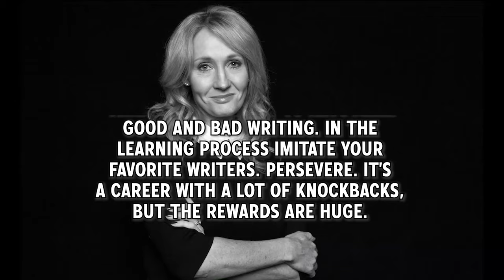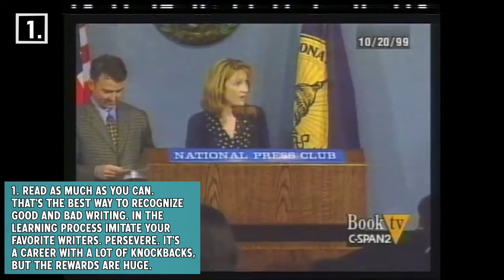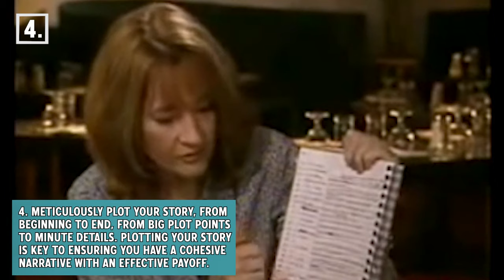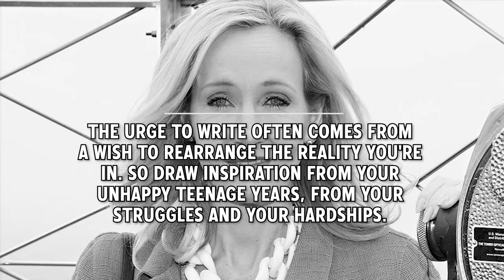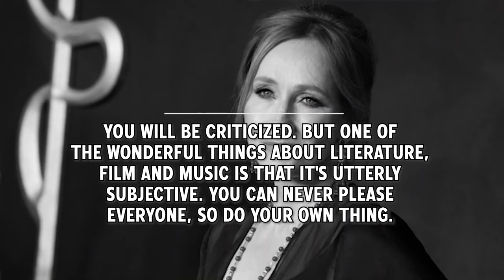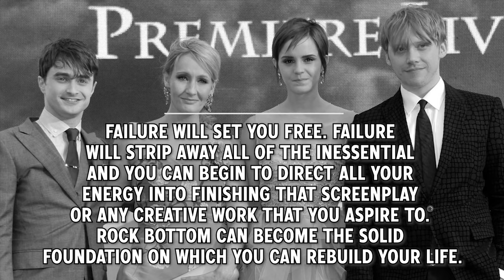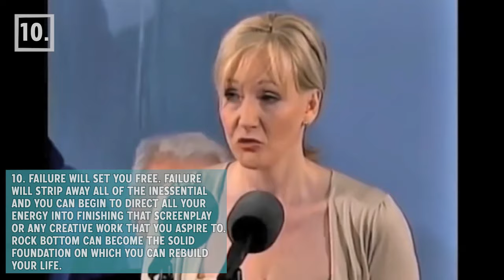10 Writing Tips from J.K. Rowling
JK Rowling Interview on Writing Harry Potter Books and Fantastic Beasts and Where to Find Them. Since then, J.K. Rowling has written The Casual Vacancy, Cormoran Strike series and The Ickabog.

0:00 - Intro

0:51 - 01 - Read as much as you can. That’s the best way to recognize good and bad writing. In the learning process imitate your favorite writers. Persevere. It’s a career with a lot of knock backs, but the rewards are huge.

(deleted) 02 - Always be writing. Yes J.K. Rowling came up with the idea for Harry Potter instantly while on a train from London to Manchester, but before that she was “writing compulsively” from age 6 to age 25.

2:03 - 03 - Know everything about your story world and generate a lot of material. Only a small portion of that material will find a way to a final screenplay, however, your knowledge of the world will be felt by the reader.

3:49 - 04 - Meticulously plot your story, from beginning to end, from big plot points to minute details. Plotting your story is key to ensuring you have a cohesive, narrative with an effective payoff.

4:44 - 05 - Let the characters come from the deep place inside you. Let them be an exaggeration of you. If you are insecure for example, let your character overcome that insecurity.

5:38 - 06 - Secrecy and mystery are a big part of the excitement of the story. Plan your red herrings carefully and never give too much away. Even in the synopsis, trailers and marketing think how much you want to reveal.

6:26 - 07 - The urge to write often comes from a wish to rearrange the reality you're in. So draw inspiration from your unhappy teenage years, from your struggles and your hardships.

(deleted) - 08 - You’ve got to believe in your writing. J.K. Rowling would describe herself as a person with not much self-belief. But she believed in one thing in her life - she trusted herself that she can tell a good story.

8:29 - 09 - You will be criticized. But one of the wonderful things about literature, film and music is, that it's utterly subjective. You can never please everyone, so do your own thing.

9:18 - 10 - Failure will set you free. Failure will strip away all of the inessential and you can begin to direct all your energy into finishing that screenplay or any creative work that you aspire to. Rock bottom can become the solid foundation on which you can rebuild your life.

10:20 - Extra Tips and Outro